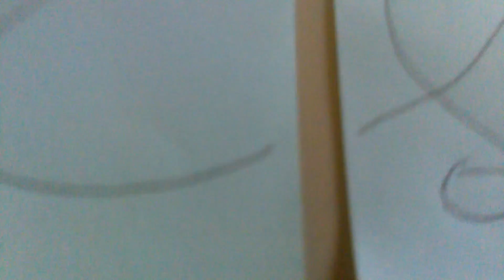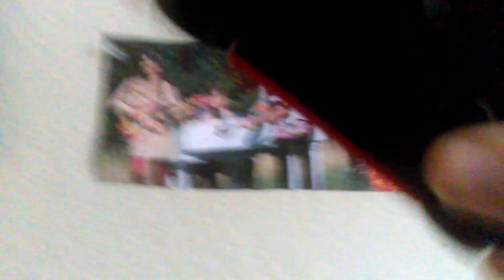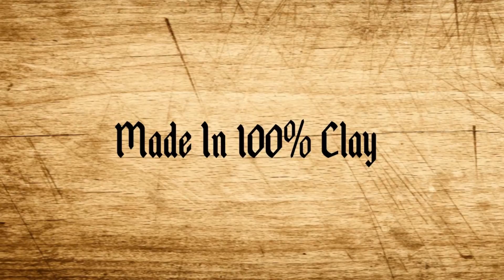Squishy : A Nicorockstar Series : Episode 18 The Plan